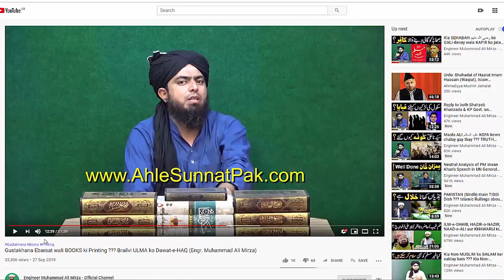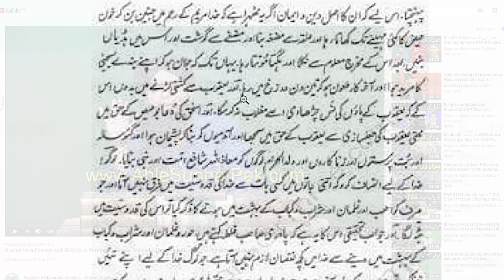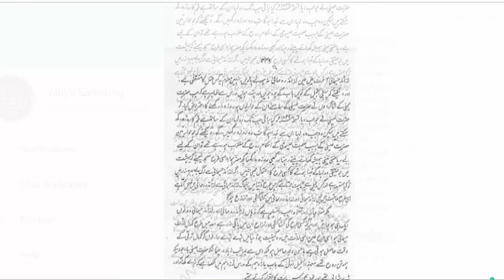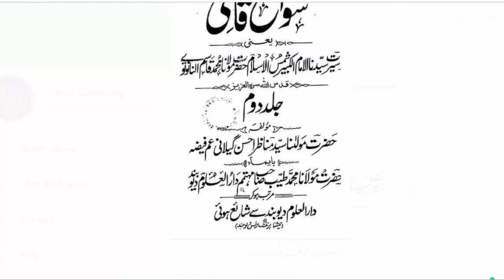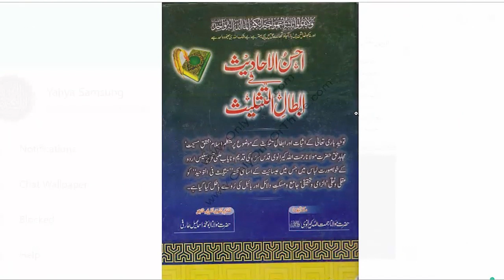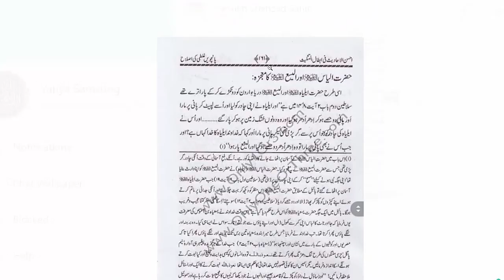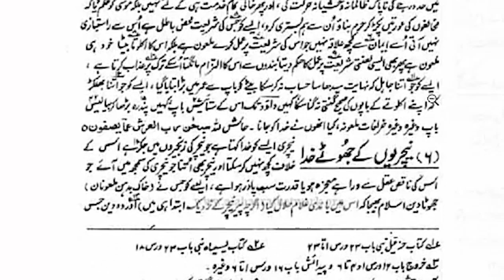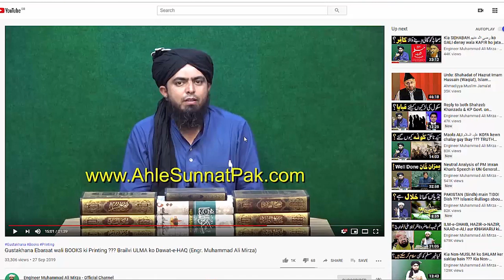ثبوت حاضر😐بریلویوں - دیوبندیوں اور اہل حدیث کے اکابرین😐 گستاخِ انبیاء - گستاخ عیسیٰ و گستاخِ خدا؟